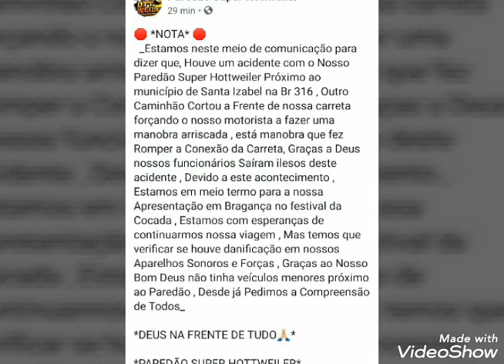ACIDENTE💚💚COM O PAREDÃO💚💚 SUPER HOTTWEILER GRAÇAS A DEUS Q Ñ ACONTECEU NADA GRAVES COM OS CONDUTORES